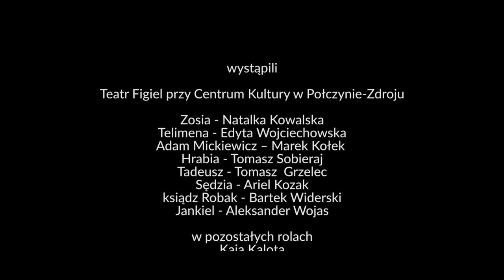Pan Tadeusz w Połczynie-Zdroju 2018 trailer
Dni Połczyna-Zdroju są zaplanowane na 20 - 22 lipca. W sobotę odbędzie się konkurs strojów retro z epoki Pana Tadeusza.
Wystąpili:
Teatr Figiel przy Centrum Kultury w Połczynie-Zdroju
Zosia - Natalka Kowalska
Telimena - Edyta Wojciechowska
Adam Mickiewicz – Marek Kołłek
Hrabia - Tomasz Sobieraj
Tadeusz - Tomasz  Grzelec
Sędzia - Ariel Kozak
ksiądz Robak - Bartek Widerski
Jankiel - Aleksander Wojas

Kaja Kalota
Patrycja Galas
Amelka Mazurewicz
Patrycja Kucierska

reżyseria
Małgorzata Lorenc

I  asystent reżysera
Piotr Gawroński

 scenografia
Mariola Paczewska

charakteryzacja
Mariola Paczewska

kostiumy
 Mariola Paczewska

narrator
Marek Kołłek

muzyka
Andrzej Kurylewicz - motyw marszowy 1812
z udziałem połczyńskiej orkiestry symfonicznej
pod dyrekcją Piotra Gawrońskiego

zdjęcia
Piotr Gawroński
Robert Jędruszczak

montaż
Piotr Gawroński

Rodziców młodych aktorów
pana Zbyszka Mikiciuk i obsługi Zamku Drahim,
pracowni florystycznej Amelia
…wszystkich , którzy przyczynili się do powstania tego spotu

Połczyn-Zdrój  2018